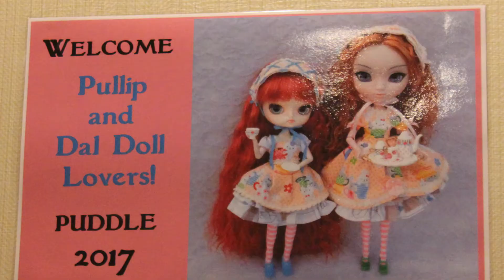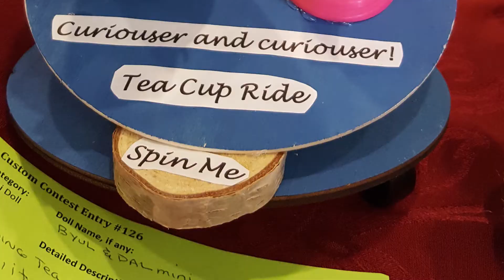Puddle 2017: Recap and Haul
This video is all about PUDDLE 2017! We talk about the day and show off what we bought at the show! For more information on PUDDLE, the Pullip and Dal Doll Lovers Event, follow them on Facebook and bookmark their website!